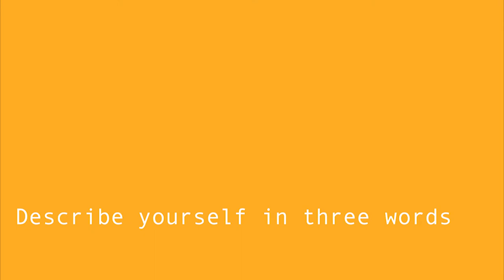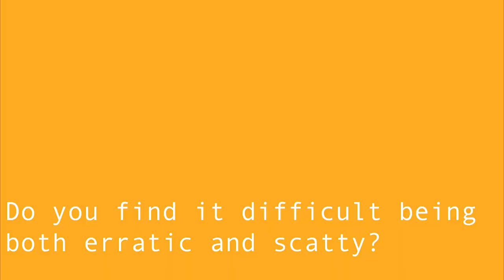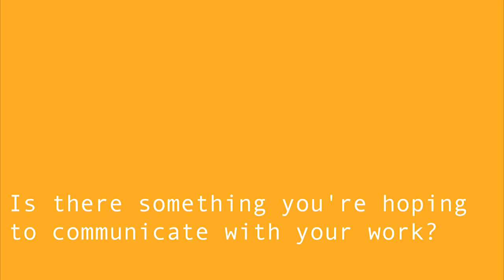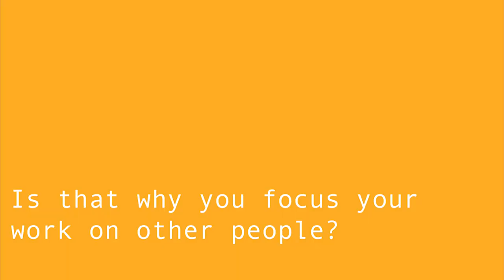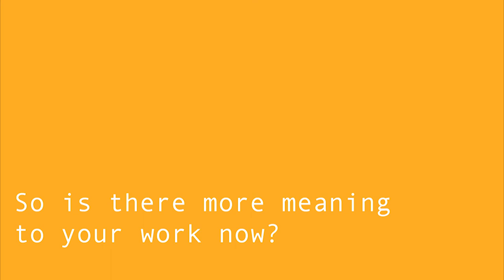Art Talks - Seren Oakley (Episode 8)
EPISODE 8
This video is a bit different, instead of interviewing someone else, Anna Bolam is interviewing m! As these videos are currently still part of my research project lots of people have suggested I be interviewed! After my research for this current project I will be carrying the Art Talks on and more, so get in touch if you're a creative who's interested in getting involved!